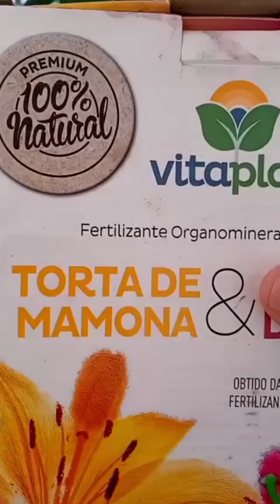ACABE com NEMATOIDES nas SUCULENTAS e PLANTAS.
Nesse video dou dicas de cultivo de suculentas
Como acabar e controlar o nematoide, um verme parasita que suga a seiva e energia das suculentas é plantas.